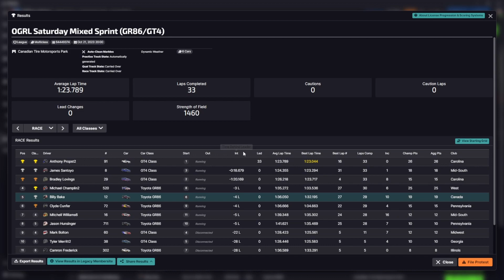OGRL Round 3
theres multiples series so get info on discord above,